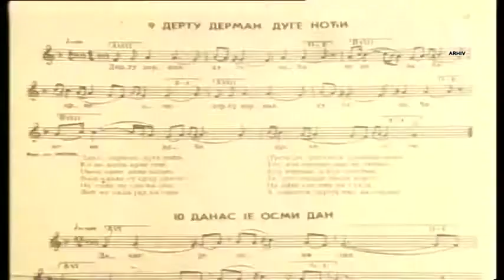HAMDIJA ŠAHINPAŠIĆ Predanja Emisija TV SARAJEVO `1983.godine